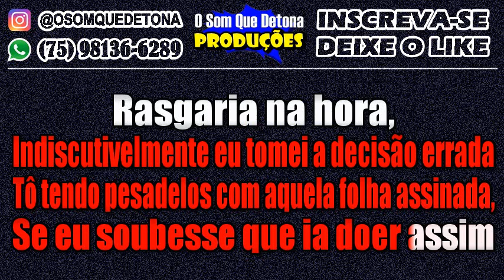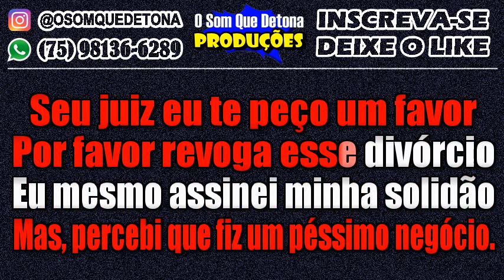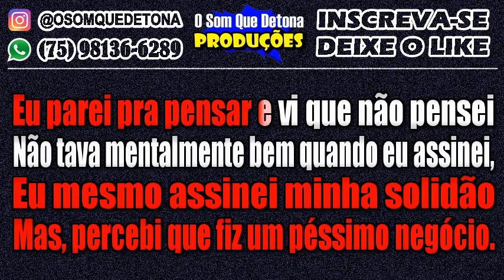KARAOKÊ DE ARROCHA - FOLHA ASSINADA (TOQUE DEZ FEAT. UNHA PINTADA)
PRODUÇÃO: O SOM QUE DETONA
TECLADO: YAMAHA PSR E443 - KIT SAMPLES KONTAKT THIAGO AQUINO